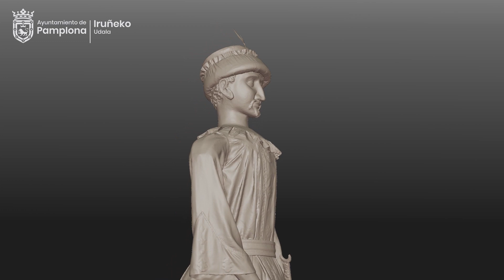REY ASIÁTICO / ERREGE ASIARRA